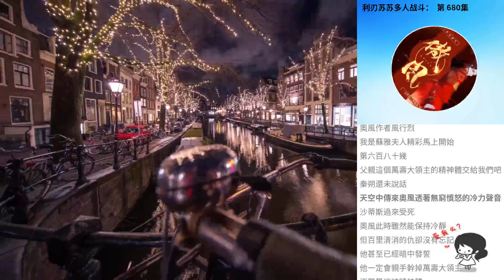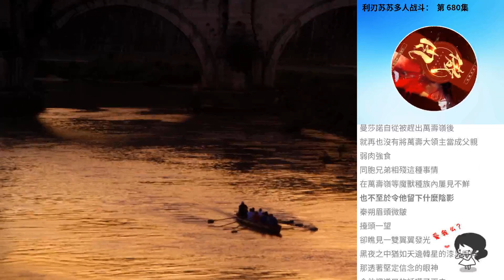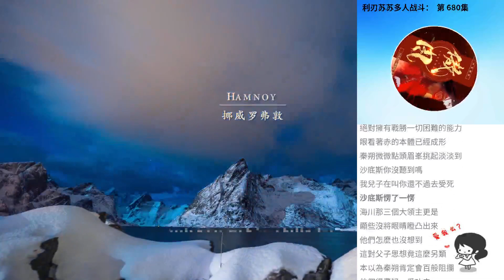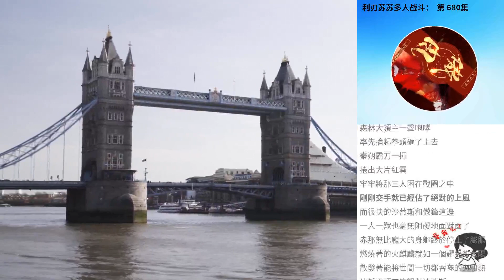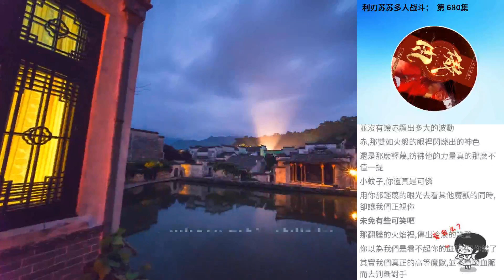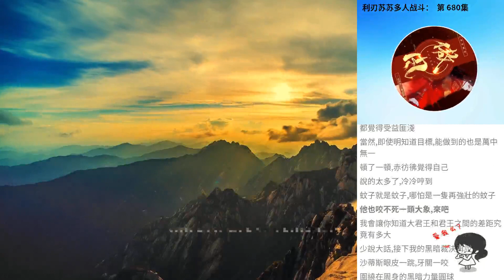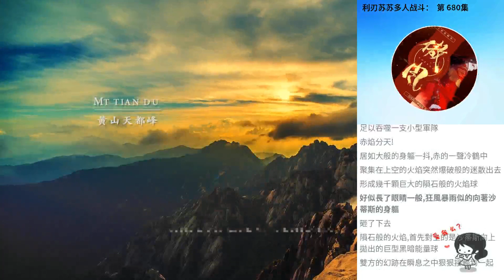利刃蘇蘇多人戰鬥： 第 680集